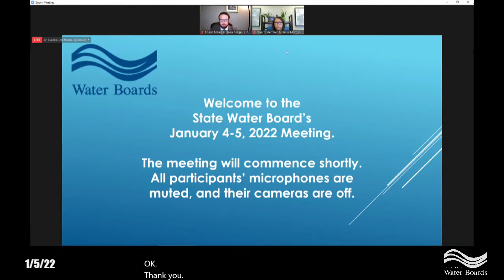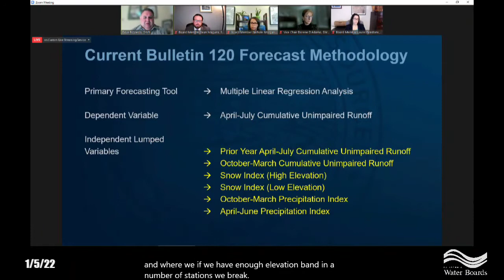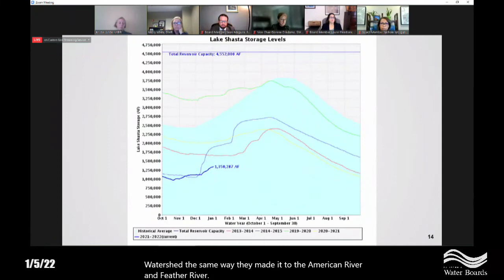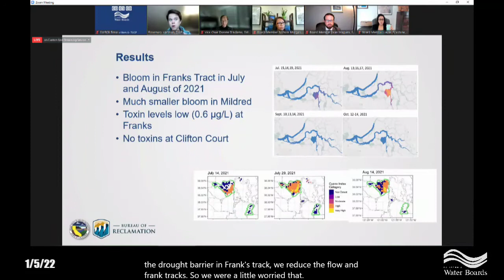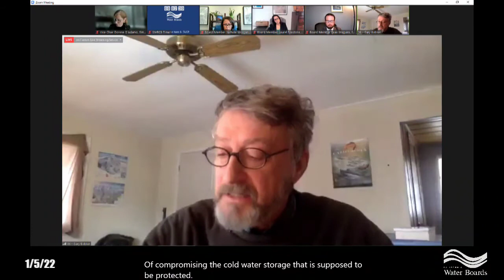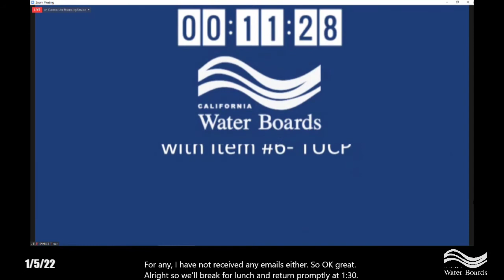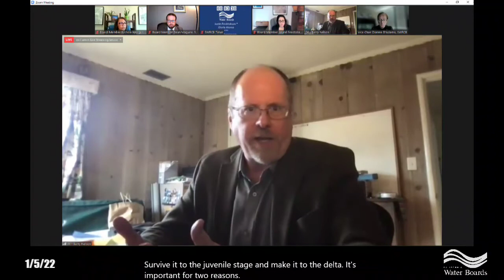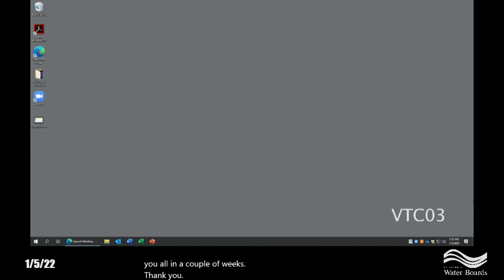SWRCB Board Workshop January 5, 2022